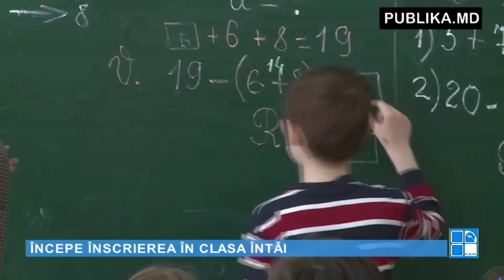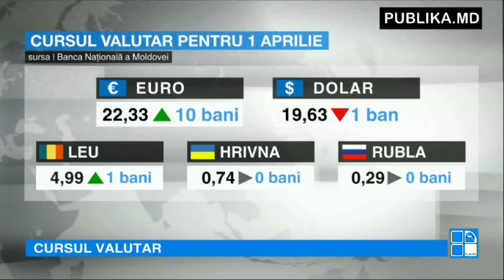Știrile PUBLIKA.MD 1 aprilie 2016 VIDEO EXCLUSIV ONLINE